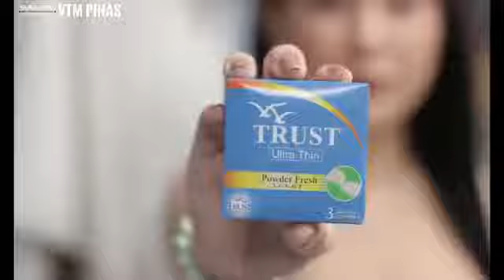My new and fast video in sound chek pernk# trending#42